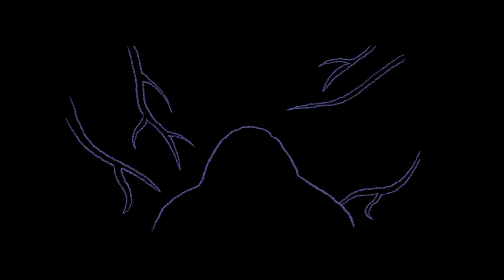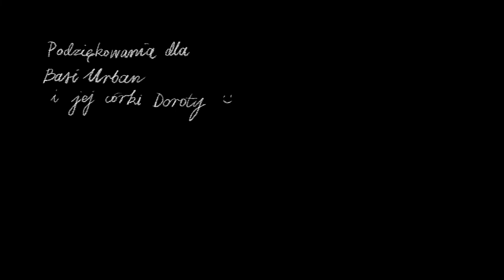Deska - rodzinna opowieść z dreszczykiem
Animacja poklatkowa zrealizowana na IV roku w ASP Wrocław.

"Deska". To opowieść o mojej prapraprababci Marii, której słuchałam w dzieciństwie z zapartym tchem, bojąc się później zasypiać w ciemnościach. Ta historia rodzinna żyje u nas od pokoleń i ma wiele różnych form, w zależności od tego, kto ją opowiada. Moje kuzynki, brat, wcześniej mama i inni krewni - wszystkich nas opowieść trzymała w napięciu, mimo że znaliśmy ją na pamięć.

Tym razem lektorką jest moja babcia, z którą jesienią wybrałam się do Włosienicy - zwiedzać miejsca, gdzie miały miejsce te wydarzenia. W formie wizualnej nawiązuję do haftów i charakterystycznych dla mojej prababci wzorów - obramowań, kwiatów, ornamentów - a także do samego procesu wyszywania. Nić snuje się jak opowieść, a z ciemności tkaniny wyłaniają się sfastrygowane fragmenty historii, żyjące własnym życiem. Zapraszam do wysłuchania tej unikalnej historii, która wydarzyła się naprawdę...